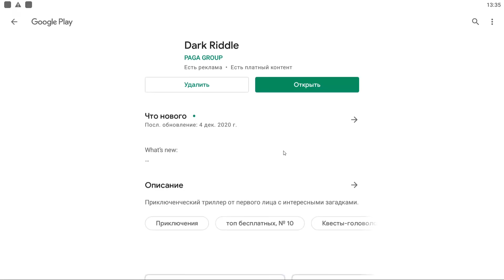ИГРАЮ ЖЕНЩИНА ПРИВЕТ СОСЕД - Dark Riddle ПОХОЖАЯ ИГРА на Hello Neighbor Update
Новый дом злого соседа, новые предметы в доме и новая планировка дома! мне нужно вернуть украденное спанч бобам, и я это сделал (возможно)